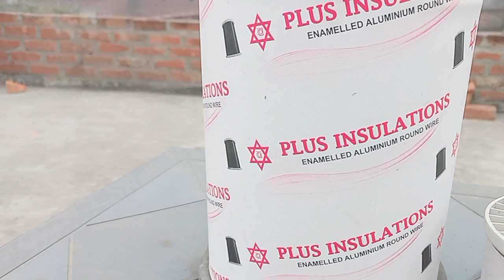Fan winding wire price/New year copper wire price/Alluminium wire price/2024 में वायर क्या रेट है/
farrata fan connection with Capacitor |
farrata fan cpecitor Replacement |
farrata fan winding data |
Tufan five blades motor winding |
farrata 5 blades winding data |
farrata fan winding |
farrata fan winding connection |
farrata pankha winding |
farrata pankha ki wiring |
farrata pankha banane ki vidhi |
farrata pankha ka connection |
High speed farrata fan winding |
High speed farrata fan winding connection with capacitor |
Pedestal fan winding |
Pedestal fan connection |
Pedestal fan connection with 2 capacitor |
3 blades pedestal fan winding |
3 blades Pedestal fan connection |
2 blades Pedestal fan winding |
2 blades Pedestal fan winding connection
winding Data 3 blades Pedestal fan
full rewinding farrata fan motor |
full winding 1400 rpm farrata fan |
full winding 2 blades Pedestal fan Copper |
full winding 3 blades Pedestal fan Aluminum  |
how to connection of farrata fan 1400 rpm |
how to winding of farrata fan 1400 rpm |
1400 rpm farrata |
how to winding cooler motor |
how to connection cooler motor |
24 slot cooler motor winding |